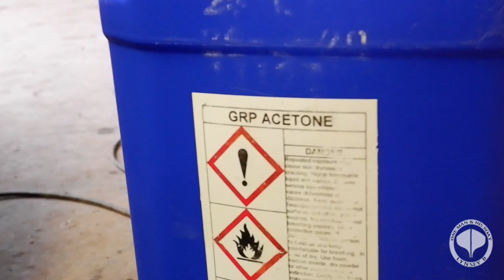Pot hauler prep Pt 3 Episode 71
Welcome to this week's Vlog from "One man and his boat". A busy little episode this one! we are Very busy, doing the final shaping of the stainless steel for the pot hauler area.
The main clamp that holds the pot hauler in place, has to be drilled, polished, bolted and welded into place, (Making sure everything is nice and square 1st)
We hope you all enjoy this week's vlog.